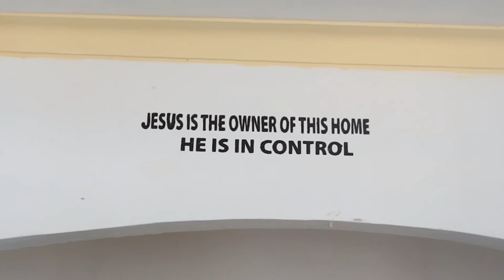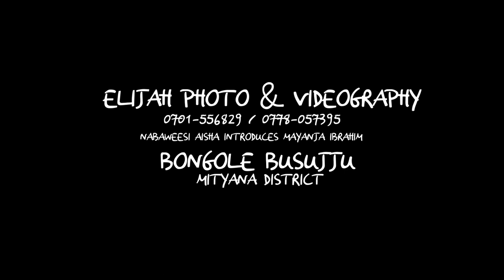ELIJAH PHOTO & VIDEOGRAPHY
Aisha introduces Ibrahim